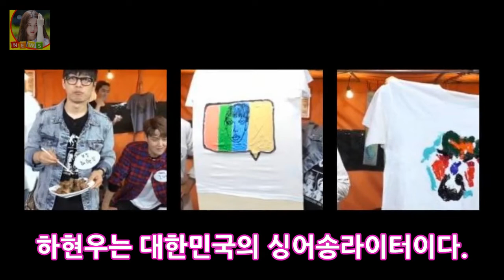마리텔 하현우 그림실력 공개 결혼 이상형 여자친구 목덜미가 예뻐야 고백 DKO 뉴스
국카스텐 마리텔 하현우 그림실력 공개 결혼 이상형 여자친구 목덜미가 예뻐야 고백 마리텔 국카스텐 하현우가 그림 실력을 뽐냈습니다. 17일 진행된 MBC 예능프로그램 마이 리틀 텔레비전(이하 마리텔) MLT-32 생방송에는 방송인 김구라 가수 바다 댄스 스포츠 선수 박지우 밴드 국카스텐 미쓰에이 페이가 출연했는데요. 이날 하현우는 티셔츠에 그림을 그리며 예술적인 감각을 자랑했다. 하현우는 마리텔 TV 배..

© My video is in accordance with the Fair Us